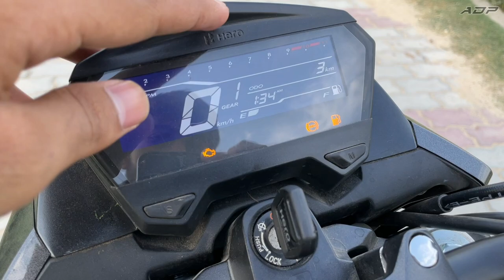2022 Hero Xtreme 160R Dual Disc Detailed Review | New Features | New Update पहले से बेहतर🔥🔥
Hello everyone,
Here is the most detailed review of the Hero Xtreme 160R Dual Disc 2022  I tell you everything about the design, cluster, features, performance, ride, handling, braking and also discussed about the pricing.

Special Thanks To Concept Hero
Address - In front of Naveen Fal sabji Mandi, Hardoi Uttarpradesh

About me:
Hi, Myself Akash Pandey
From Hardoi U.p (UP30)

xtreme 160r,
xtreme 160r bs6 2022,
hero xtreme 160r new model 2022,
hero xtreme 160r 2022 model price,
xtreme 160r new model,
hero xtreme 160r colours,
xtreme 160r colours,
xtreme 160r price 2022,
hero xtreme 160r 2022 model review,
xtreme 160r blue colour,
hero xtreme 160r 2022 model mileage,
xtreme 160r,
hero xtreme 160r review in hindi,
hero xtreme 160r review english,
xtreme 160r colours,
xtreme 160r,
xtreme 160r colours,
hero xtreme 160r stealth edition,
xteme 160r,
xtreme 160r stealth edition,
hero xtreme 160r stealth edition mileage,
xtreme 160r 2022,
xtreme 160r mileage,
hero xtreme 160r stealth edition review,
xtreme 160r stealth edition price,
hero bike 2022 new model,
hero xtreme,
hero new bike 2022,
hero xtreme 160r 2022,
hero xtreme 160r price,
hero xtreme stealth,
xtreme 160r stealth,
xtreme 160r mileage,
hero xtreme 160r stealth price,
xtreme 160r exhaust note,
xtreme 160r vs ns 160,
xtreme 160r vs apache 160 4v,
xtreme 160r vs gixxer 155,
xtreme 160r price,
xtreme 160r colours,
xtreme 160r features,
xtreme 160r tamil review,
xtreme 160r malyalam review,
,xtreme 160r stealth edition review